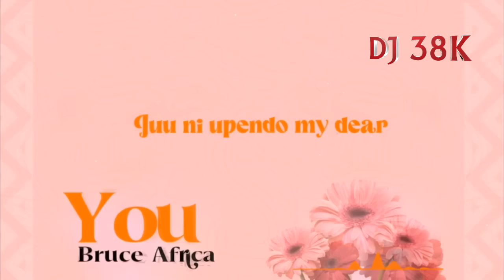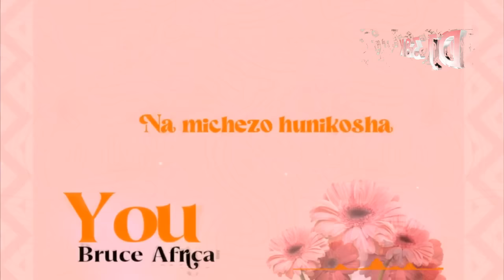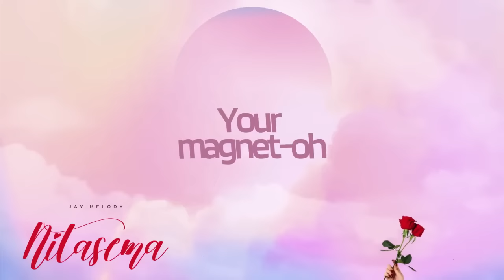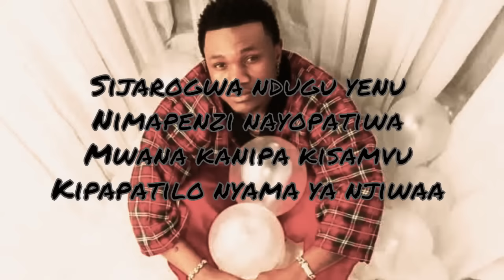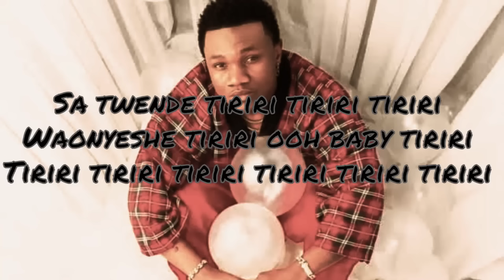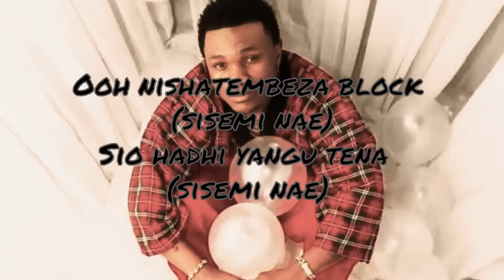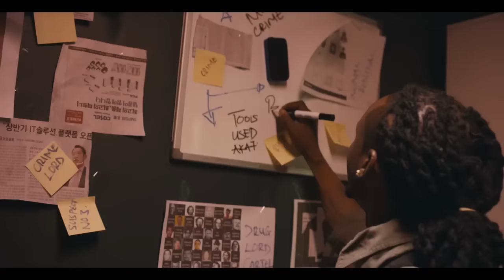LATEST LOVE BONGO SONGS MIX 2023 - DJ 38K, JAY MELODY, MARIOO, HARMONIZE, ZUCHU